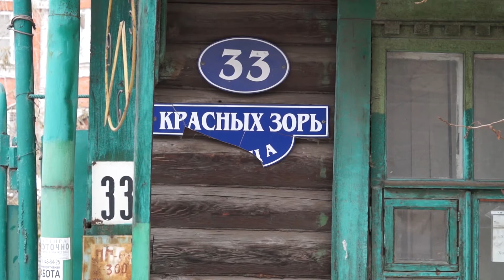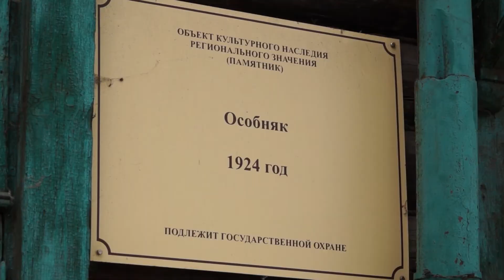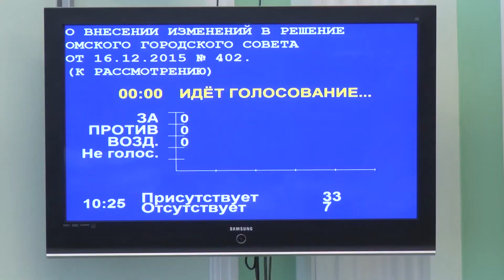Чиновники распродают землю